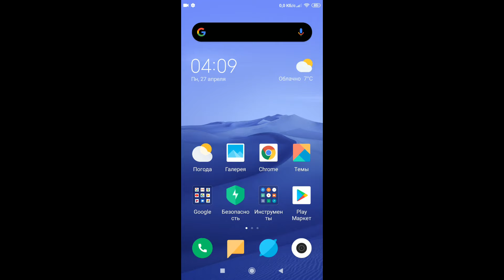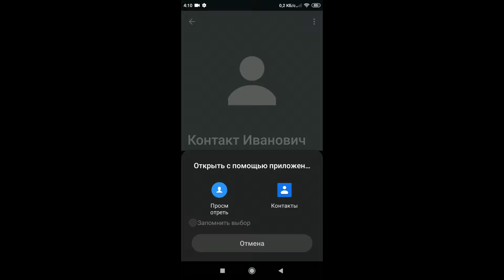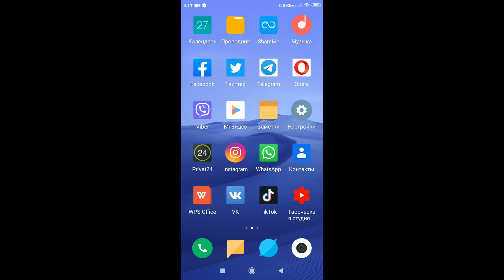Как удалить контакт из ватсапа навсегда.Как удалить контакт ватсап в телефоне андроид.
Встречаются ситуации, когда необходимо удалить номер собеседника из программы WhatsApp. Цели этого действия могут быть разными. Перед тем как удалить контакт из Ватсап, необходимо помнить, что если стереть контакт только из памяти программы, то его не будет и в телефонной книге смартфона. Приложение считывает информацию именно из памяти устройства.